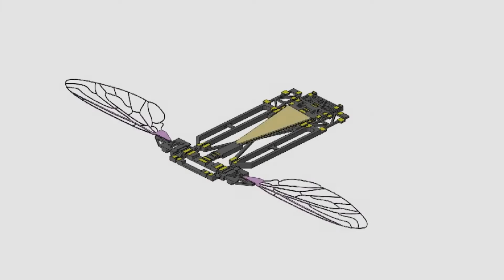10 Inventions That Could Help Stop Climate Change!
I hope you enjoyed watching! Welcome to Reality Expanded, we are a Tech Innovation Channel, posting the latest innovations in Tech!